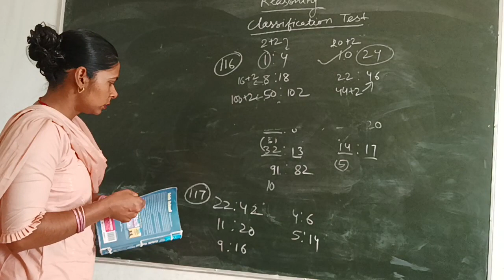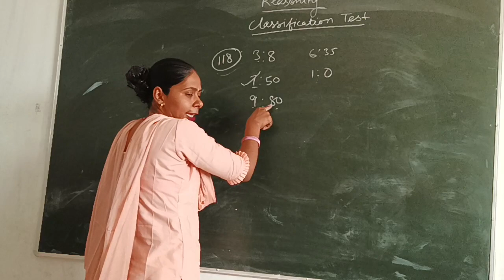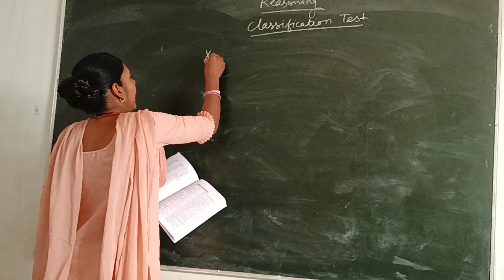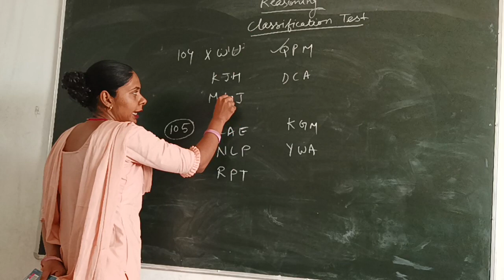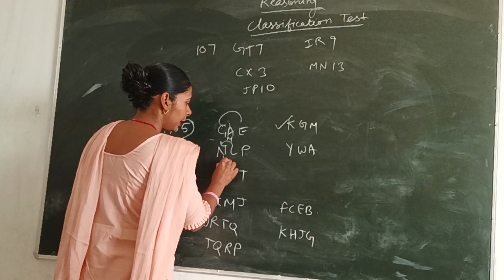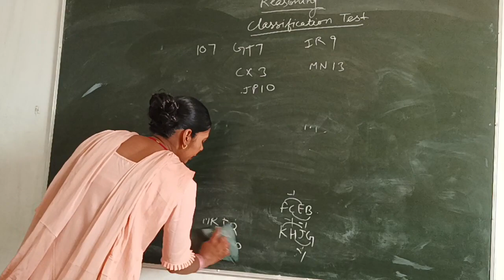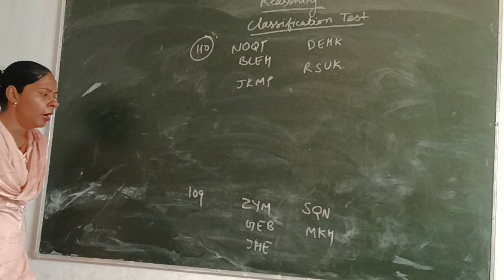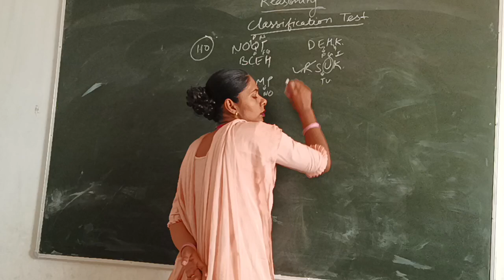SAINIK- REASONING TEST 02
BY RENUKA MAM